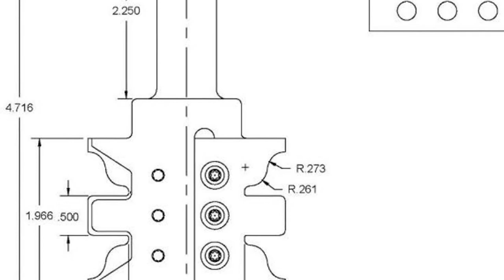Premium Whiteside Router Bits Online | by NorCoSaw™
(we pay US shipping and tax)
Colorado's Router Bit Sales and Service Center
Proud Distributor For Premium Router Bits Online
Top Quality, Industrial Grade
Micro-Grain Carbide Bits made in the USA

Woodworkers Most Popular Set
It Can't Get Any Better Than This... Guaranteed!
NorCoSaw llc
ncs402 (1/4" shank)
Premium 7 Piece Bit Set
Today's best choice of the most popular woodworking bits.

PREMIUM ROUTER BIT SET
1/4" SHANK
Click the Link here in the description

Product Description
(FYI: buy our 3/8 & 1/4 bearings and make this roundover a beading bit)
(FYI: buy our 3/8 & 1/4 bearings and make this bit perform adjustable depths)
Set comes protected in a durable plastic case

Contains: NCS1013, NCS1026, NCS2003. NCS1900, NCS1801, NCS2302,and